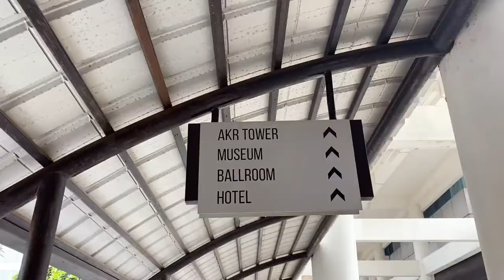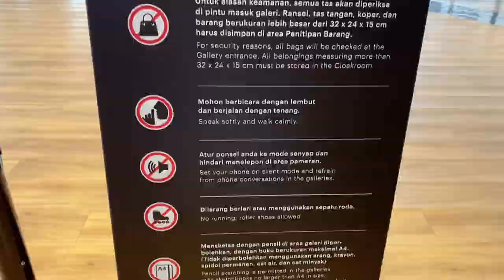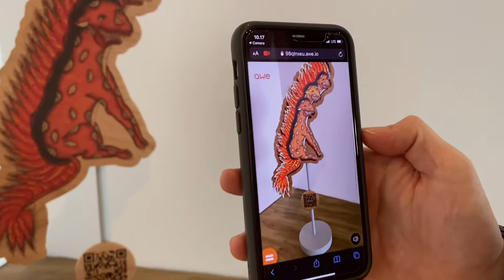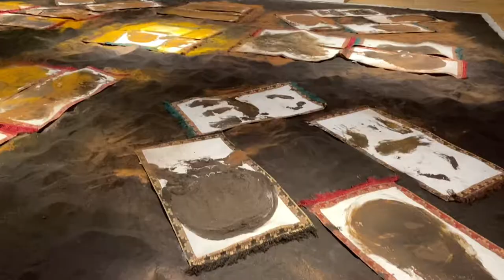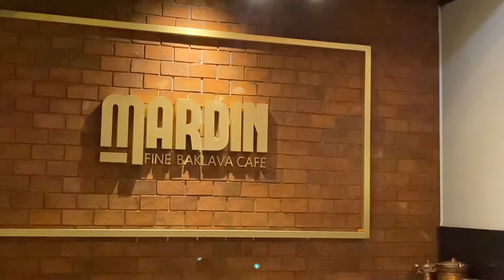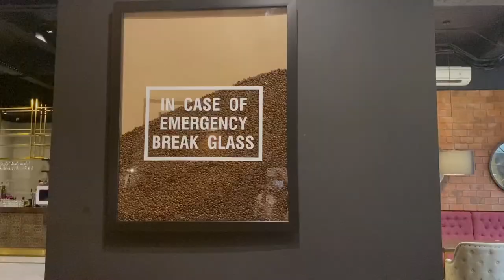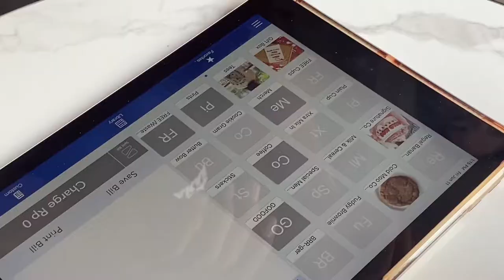a day in my life | museum MACAN, Turkish cuisine 🇹🇷 baklava, Ice cream cold moo 🍦🐄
Hi everyone ~ this is Estelle

a day in my life with went to visit
“ museum MACAN “ also have try Turkish food
for the first time! hope you enjoy my video..

Thank so much for your support

🧦 𝐀𝐛𝐨𝐮𝐭 𝐦𝐞
I’m Thai based in JKT
on my channel you’ll see about
my daily life, foods, cafe hopping, vlogs.